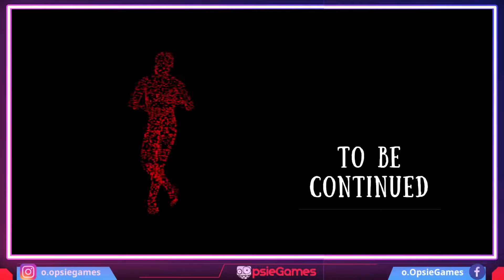Πάμε στο Διάστημα!! 🚀 Let's go to Space!! #6 | It Takes Two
► ΘΑ ΜΑΣ ΒΡΕΙΤΕ ΣΤΑ ΠΑΡΑΚΑΤΩ LINKS ◄

►Intro/Outro Soundtrack◄